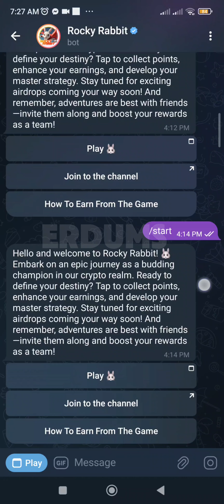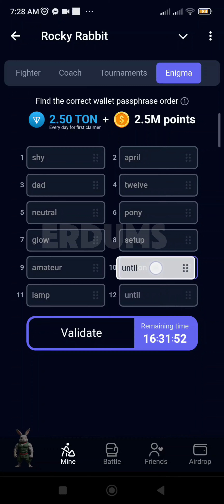Rocky Rabbit Enigma | July 26, 2024